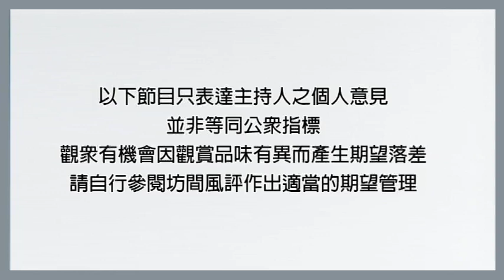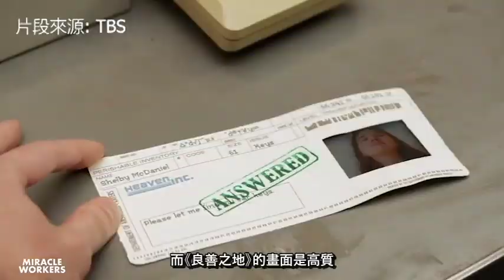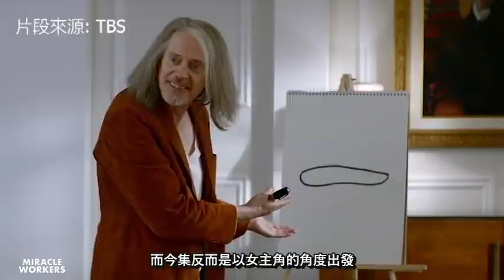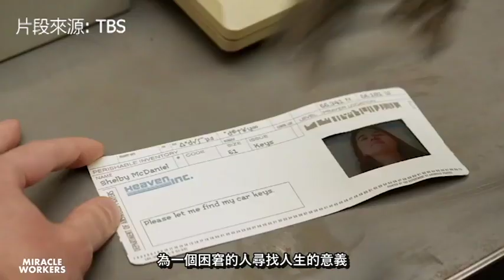《奇蹟締造者 Miracle Workers》首集點評:天使力阻頹廢上帝摧毀地球